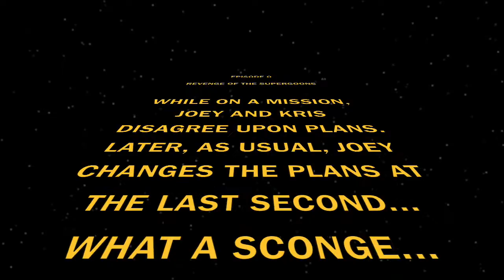STAR WARS IN REAL LIFE!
UPON DISAGREEMENT, THE GOONS ARE ON THE BRINK OF A INEVITABLE COURSE!!

MUSIC USED
"Episode VI - Main Title (The Story Continues)”

MUSIC USED
"A New Hope and End Credits (Medley)”

MUSIC USED
"Anakin vs. Obi-Wan”

MUSIC USED
"Anakin's Betrayal"

ALL MUSIC IN THIS VIDEO WAS COMPOSED AND CONDUCTED BY JOHN WILLIAMS!

WE DO NOT OWN OR SELL ANY OF THE MUSIC USED IN THIS VIDEO!